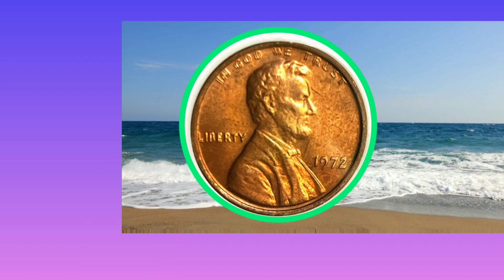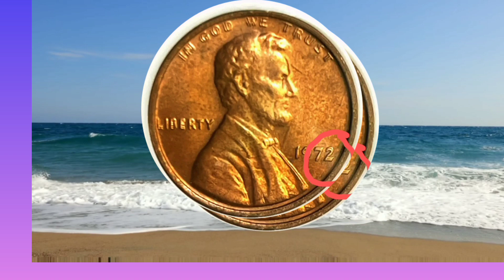"Buscando el centavo de usa del 1972 con Defecto de acuñación valorado en 6470 USD Descubre porque 💵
en el video mostramos imágenes de una moneda que buscamos un error valioso